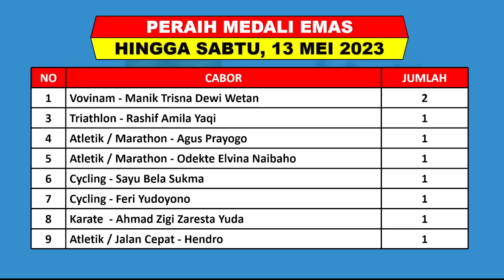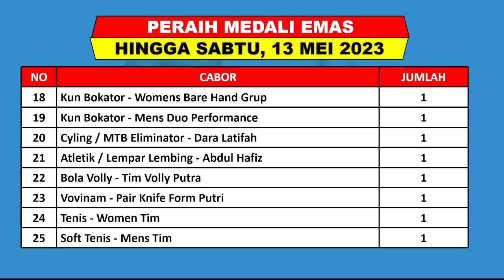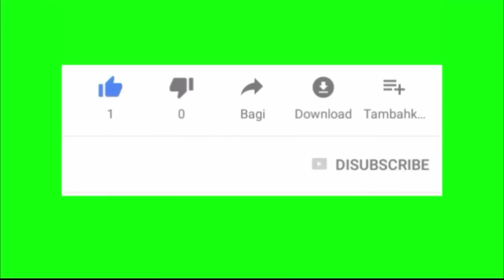INDONESIA TAMBAH EMAS -- Update Medali Sea Games Hari Ini Sabtu 13 Mei 2023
Sea Games 32 Akan Digelar Kamboja Mulai Tanggal 29 April - 17 Mei 2023
Berikut Hasil Perolehan Sementara Medali Sea Games 2023 Sabtu 13 Mei 2023 Hingga Pukul 11.00 WIB

1. RCTI
2. MANC TV
3. INEWS TV
4. RCTI+